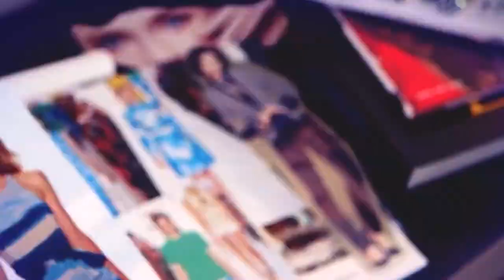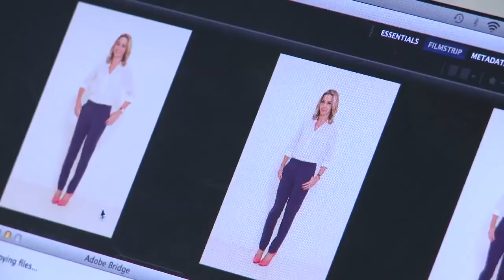Membaca Karakter Seseorang Dari Warna Baju yang Sering Dipakai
Pastinya kalian punya warna baju favourite dong, dan pastinya lemari baju kalian sebagian besar terisi dengan warna baju favorit kalian.

Ternyata warna baju bisa menunjukan karakter kalian loh, dan warna baju juga mempengaruhi psykologi si pemakai dan bagi orang lain yang melihatnya.

Dan ini dia daftar warna baju favorit yang mencerminkan karakter seseorang

Tonton video Membaca Karakter Seseorang Dari Warna Baju untuk mengetahui kepribadian kamu dan orang lain